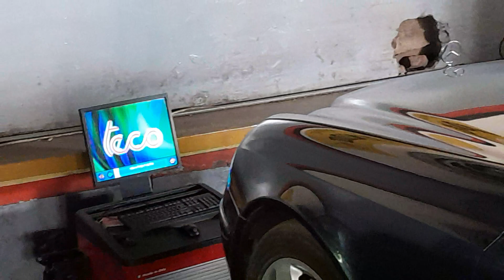AUTOMOTIVE ENGINEERING TECHNICIANS TRAINING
at City Study  Centre ...we go the extra step to  familiarize  technicians and trainees with current technologies ...enrol today  and be part of the technology bandwagon